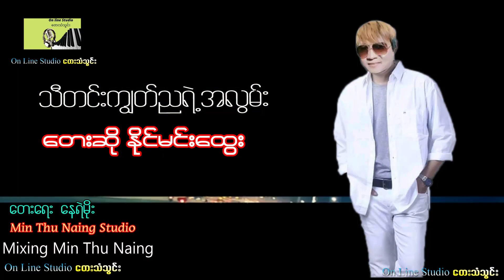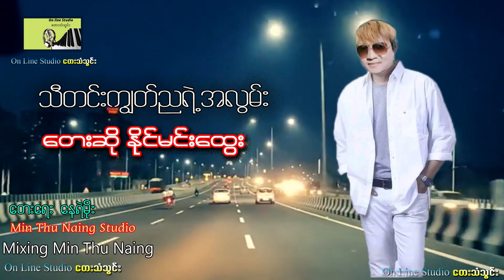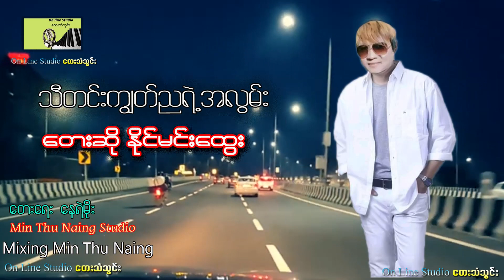thi thin kyot nya yae a lwan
onlinestudiotay yay nay ye moe tay so Naing Min Htwe#online#studio#music#myanmarmusic#myanmarmusicchennel#myanmarmusicvideo